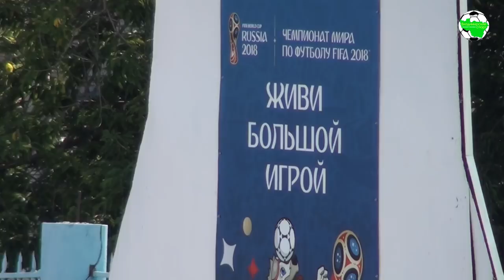Добрыня - Горняк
"Добрыня" (Владимир) - "Горняк" (Андреево) 3:1